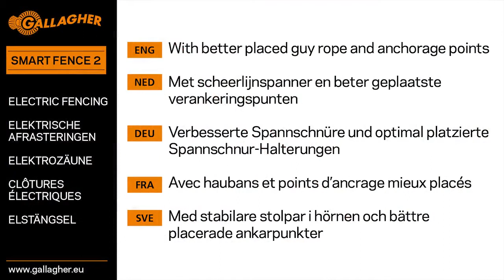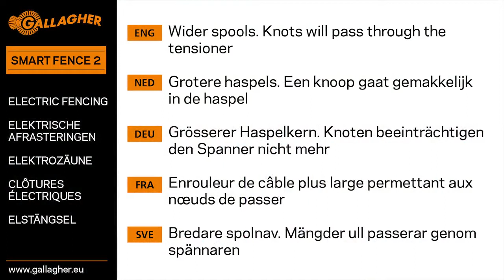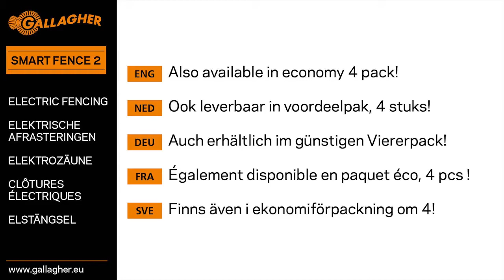Revolutionary Mobile Fence: Smart Fence 2 | GALLAGHER Fencing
The Gallagher Smart Fence 2 is a revolutionary mobile electric fencing system, designed for quick setup and easy relocation. This all-in-one solution provides four wire lines and posts in one convenient package, making it ideal for temporary or rotational grazing. Durable and reliable, it ensures livestock containment with minimal effort.